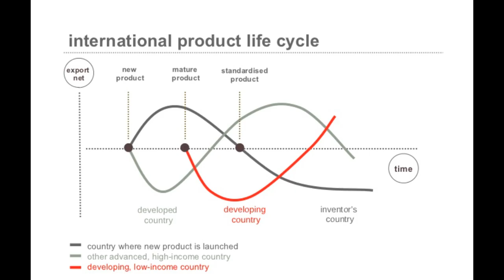Yoshihide Suga: Summary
Video Outline:

(00:00:00) - Wikiaudia Channel Intro
(00:00:12) - Yoshihide Suga
(00:00:14) - Summary